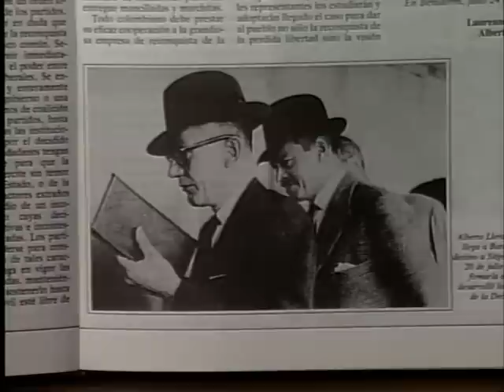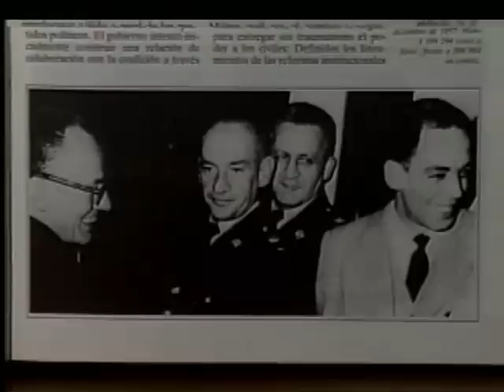NUESTROS TIEMPOS - Frente Nacional I Origenes 1/5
Director: Rafael Pardo
Director Asistente: Claudia Camacho
Asistente de Dirección: Ibeth Eliana Pililla
Producción Ejecutiva: Flor Angela Devia
1997